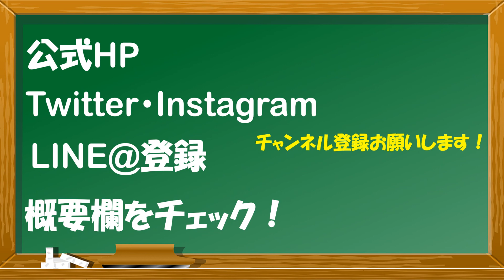【古典文法】２０－３ 接続助詞「つつ」